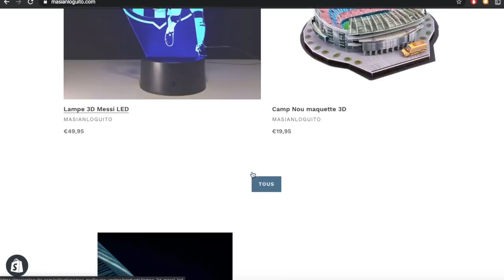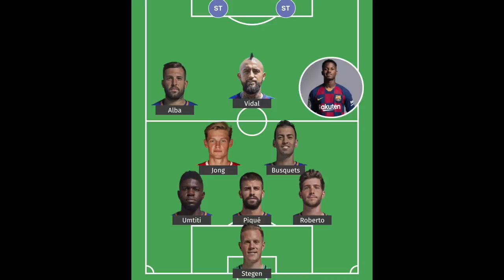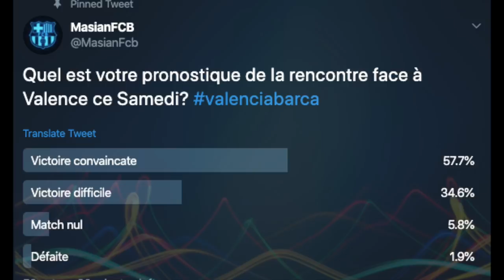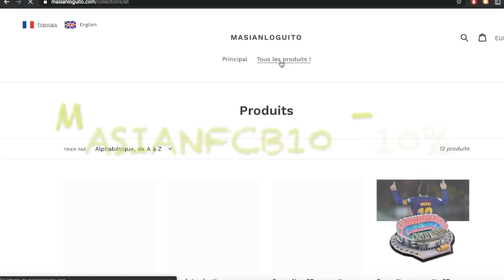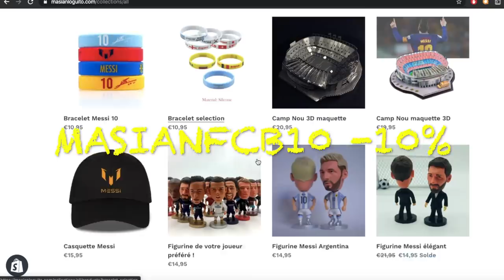VALENCE VS FC BARCELONE: AVANT MATCH